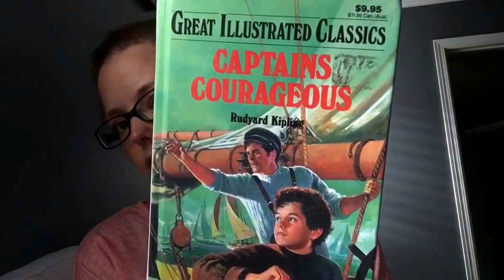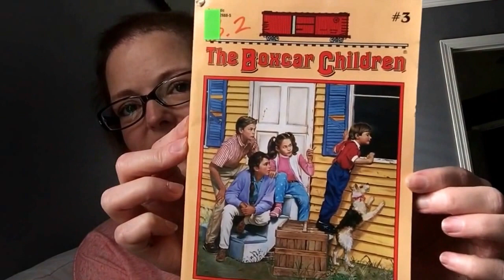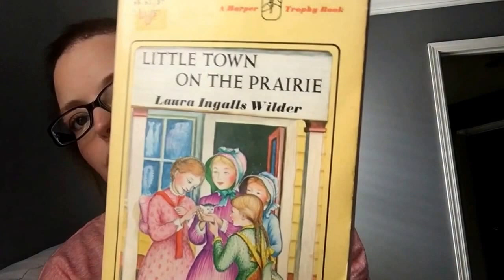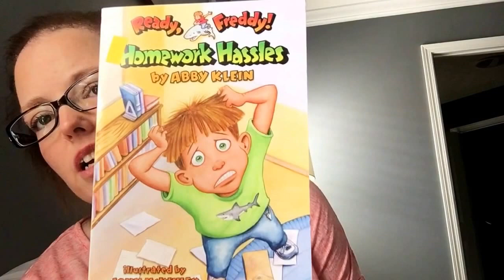Thrifted Book Haul!